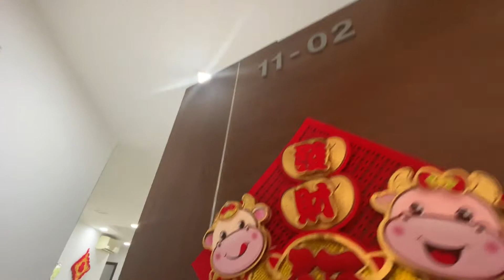Casa Fortuna @ Ah Hood Road (Balestier) 2 bedder 1044sqf Kevin Ng 98476646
For Sale: Freehold 2 bedder 1044sqf
Beside Zhongshan Mall and short walk to TPY MRT.